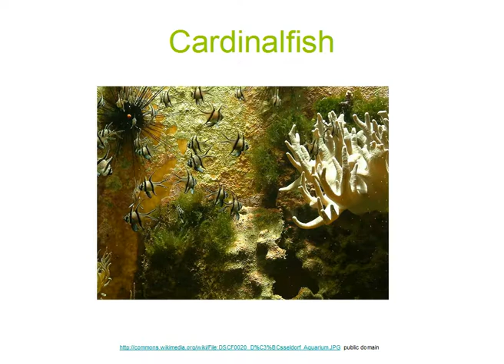Fish for kids.